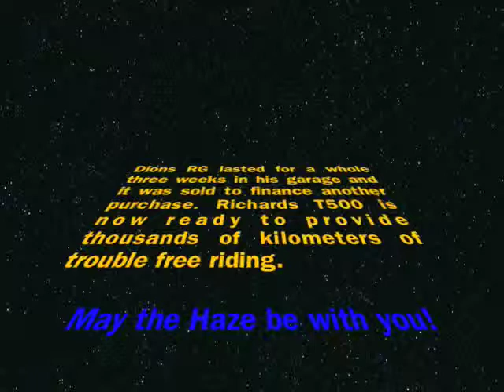Suzuki RG250 and T500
Keeping the old two strokes on the road is not an easy thing. Here are a couple of them that have made it back onto the road.